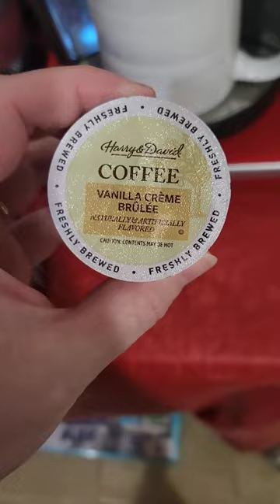Trying Dollar Tree K-Pods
TRYING DOLLAR TREE GROCERIES FOR THE FIRST TIME l GROCERY HAUL JANUARY 2024